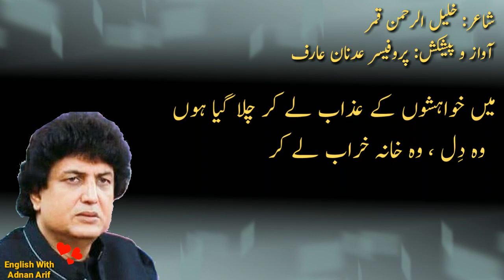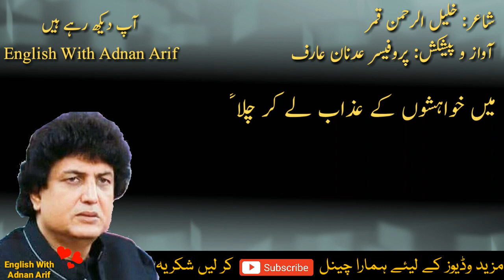Khalil-ur-Rehman Qamar Best Poetry- Jo un ki Qabar K Katba Pe Likhi Jaye gi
Unhon ne Apni Zindge Main He Woh Kamal Ki Ghazal Likh Di Jo Un ki Qabar Pe Likhi Jaye ge- Abhi se Wasiat Ker Di Gai

Renowned writer, actor and director Khalil ur Rehman Qamar has an enviable talent – the ability to speak volumes with one short sentence.

Having written and starred in plays such as Landa Bazaar, Boota from Toba Tek Singh, Manjali, Bunty I love you, the hugely popular Pyarey Afzal and the most recent Sadqay Tumhare, his mastery of Urdu is legendary.

His multi layered characters are easily recognisable, strong women, honourable men, whose conflicts, personal strife and triumphs match the well-paced storylines and he doesn’t shy away from showing us people at the margins.

best urdu poetry, Khalil ur Rehman Qamar poetry status, Latest urdu poetry, heart touching poetry

kahaniyan des ki
yeh wo ghazal hai jo Khalil ur Rehman ki qabar per likhi jae gi.

kahaniyan des des k

Khalil ur Rehman Qamar | Poetry | Mere Paas Tum Ho | Bazm e Rekhta
Numerous Award Holder Very Famous Drama Serial Writer Khalil ur Rehman Qamar narrating his own Nazm " Main Businessman Hoon Jaanam! " in an Interview on TV. Khalil ur Rehman Qamar is known for his hugely famous Dramas and Films like " Sadqay Tumhare " " Pyaray Afazal " " Muhabbat Tum Se Nafrat Hai " " Punjab Nahi Jaungi " " Kaaf Kangana " and the best which on aired on ARY Digital " Mere Paas Tum Ho "
Poetry Video by Bazm e Rekhta

Poet: Khalil-ur-Rehman Qamar! خلیل الرحمٰن

Khalil ur Rehman Qamar | Poetry | Mere Paas Tum Ho

Poet: Khalil-ur-Rehman Qamar!  خلیل الرحمان قمر

میری شہرت، میرا ڈنکا، میرے اعزاز کا سن کر
کبھی یہ نہ سمجھ لینا میں چوٹی کا لکھاری ہوں
میں بزنس مین ہوں جانم
میں چھوٹا سا بیوپاری ہوں۔

میری آڑھٹ پہ برسوں سے جو مہنگے دام بکتا ہے
وہ تیرے غم کا سودا ہے۔

تیری آنکھیں، تیرے آنسو، تیری چاہت، تیرے جذبے
یہاں شیلفوں پہ رکھے ہیں۔

تمہاری بات چھڑ جائے تو باتیں بیچ دیتا ہوں
ضرورت کچھ ذیادہ ہو تو یادیں بیچ دیتا ہوں

تمہارے نام کے صدقے بہت پیسہ کمایا ہے
نئی گاڑی خریدی ہے، نیا بنگلہ بنایا ہے

مگر کیوں مجھ کو لگتا ہے، میرے اندر کا بیوپاری
تمہی کو بیچ آیا ہے۔

!میں بزنس مین ہوں جانم! میں بزنس مین ہوں جانم

मेरी शोहरत मेरा डंका मेरे ऐज़ाज़ का सुन कर
कभी ये न समझ लेना मैं चोटी का लिखारी हूँ
मैं बिजनेसमैन हूँ जानम!
मैं छोटा सा बोपारी हूँ!

मेरी ाररत पे बरसों से जो महंगे दाम बिकता है
वो तेरे ग़म का सौदा है

तेरी आंखें, तेरे आंसू, तेरी चाहत, तेरे जज़्बे
यहाँ  (दिल) शेल्फों पे रखे हैं
वही तो मैं ने बेचे हैं

तुम्हारी बात चिर्र जाये तो बातें बेच देता हूँ
ज़रुरत कुछ ज़्यादा हो तो यादें बेच देता हूँ

तुम्हारे नाम के सदके बोहत पैसा कमाया है
नयी गारी खरीदी है नया बांग्ला बनाया है

मगर कियूं मुझ को लगता है, मेरे अंदर का बोपारी
तुम्ही को बेच आया है

मैं बिजनेसमैन हूँ जानम! मैं बिजनेसमैन हूँ जानम!

Meri Shohrat, Mera Danka, Mere Aizaz Ka Sun Kar,
Kabhi Ye Na Samajh Lena Main Chotti Ka Likhaari Hoon,
Main Businessman Hoon Jaanam!
Main Chotta Sa Beopaari Hoon!

Meri Aarraht Pe Barson Se Jo Mehngay Daam Bikta Hai,
Wo Tere Gham Ka Souda Hai..

Teri Aankhain, Tere Aansu, Teri Chahat, Tere Jazbay,
Yahan Shelfon Pe Rakhay Hain..
Wohi To Main Ne Bechay Hain..

Tumhari Baat Chirr Jaye To Baatain Bech Deta Hoon,
Zaroorat Kuch Zyada Ho To Yaadain Bech Deta Hoon..

Tumhare Naam Ke Sadqay Boht Paisa Kamaaya Hai,
Nayi Gaarri Khareedi Hai, Naya Bangla Banaaya Hai..

Magar Kiyun Mujh Ko Lagta Hai, Mere Andar Ka Beopaari,
Tumhi Ko Bech Aya Hai..

Main Businessman Hoon Jaanam! Main Businessman Hoon Jaanam!

Here you can get the collection of sad poetry, 2 line poetry, 4 line poetry, Urdu ghazal, Sad Shayari, Romantic Shayari Information videos, Quotes, Islamic quotes, and much more.